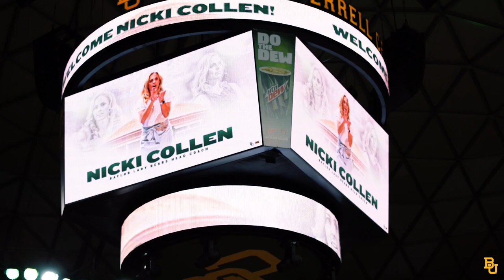Baylor Basketball (W): Behind The Scenes - Nicki Collen Introductory Press Conference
Go behind-the-scenes of new Baylor head women's basketball coach Nicki Collen's introductory press conference.